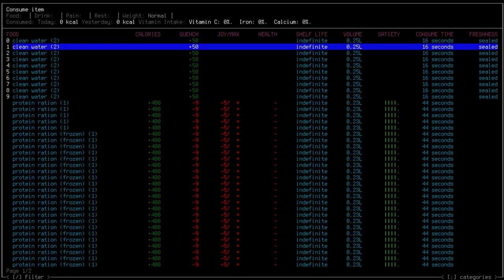CDDA with sounds has an amazing atmosphere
I did not notice that CDDA had an update. If I had know this, I would have played the experimental version weeks ago.

I do not know if  the previous version 0.F-3 Frank-3 had these sounds, so maybe I missed it. The new 0.G Gaima defenetly has sounds, but you need to turn them on.

I downloaded
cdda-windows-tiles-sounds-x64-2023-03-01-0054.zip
and I turned the sounds on in the options.

I am also planning a "strong character" video or series. I figured out how to create a really strong character. But my 36-hour recordings were lost. I killed over one thousand monsters in this "lost" run.

So this time I choose "fast learner" in the hopes to repeat this feat. Here are the first 6 minutes of gameplay with boring stuff like looting in an increadible immersive mood due to the sound.